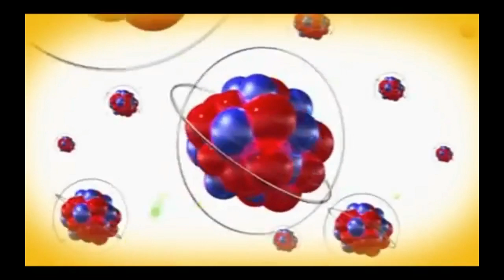prosperous The New English Dictionary meaning | Vocabulary for Kids | Children's Dictionary